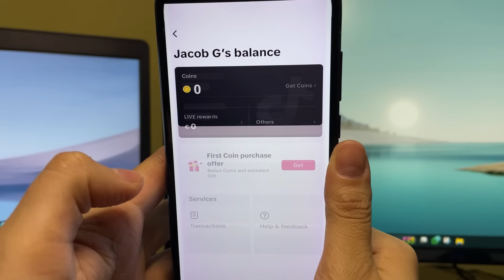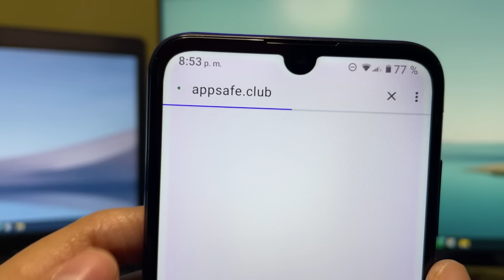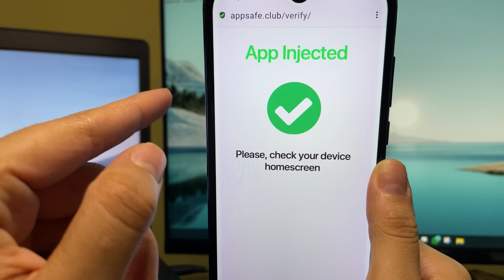✅ Cómo Obtener Monedas GRATIS en TikTok 2024 (Android/iOS) Monedas Ilimitadas en TikTok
En este video, les mostraré cómo obtener monedas gratis en TikTok 2024, válido para dispositivos Android e iOS.

¿Quieres saber cómo hackear TikTok y conseguir monedas ilimitadas? ¡Estás en el lugar correcto! En este tutorial completo, aprenderás paso a paso cómo obtener monedas ilimitadas en TikTok sin gastar un solo centavo. Este método es seguro, fácil de usar y no requiere root ni jailbreak en tu dispositivo.

Con estas monedas gratis, podrás apoyar a tus creadores favoritos, aumentar tu visibilidad en la plataforma y disfrutar de todas las funciones premium de TikTok. Este hack te permitirá tener una experiencia mucho más rica y completa en TikTok.

Sigue nuestras instrucciones detalladas para obtener monedas gratis en TikTok y lleva tu experiencia en la plataforma al siguiente nivel.

Búsquedas relacionadas: tiktok monedas gratis, cómo hackear tiktok, tiktok monedas ilimitadas, tiktok hack android, tiktok hack ios, obtener monedas gratis en tiktok.